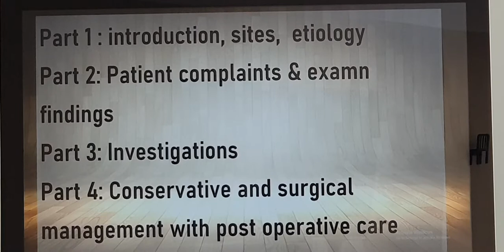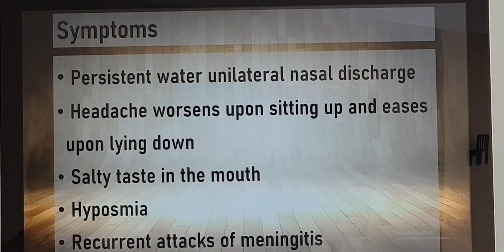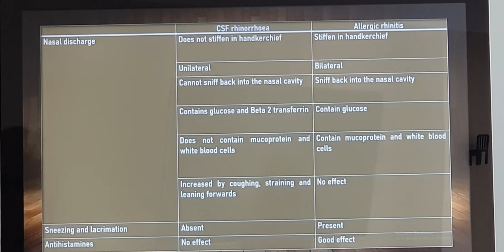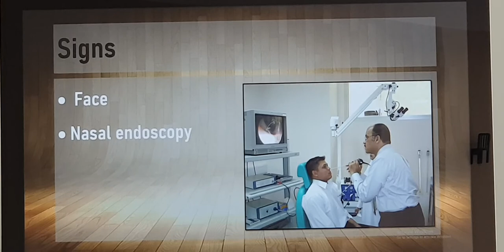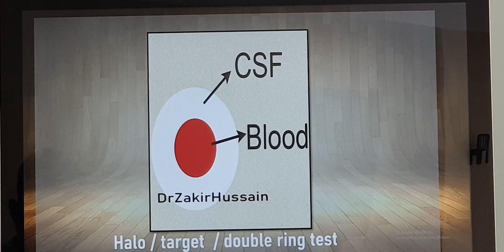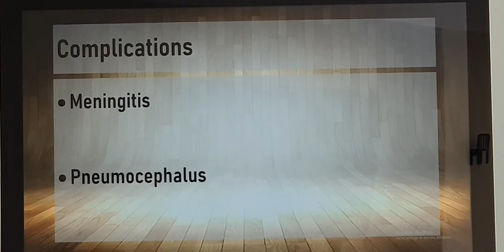CSF rhinorrhea Part 2 (Tamil) Patient teaching programme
Patient complaints  and examination findings